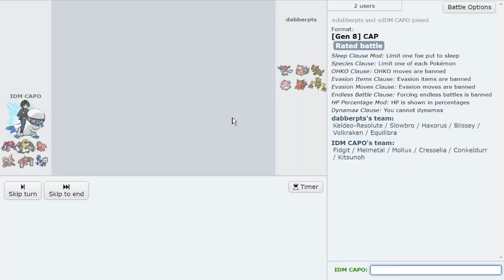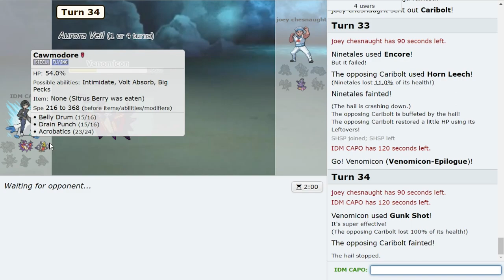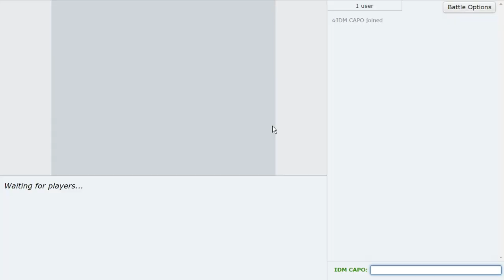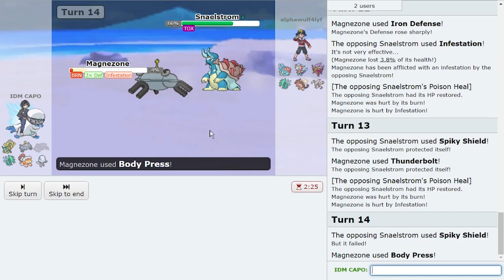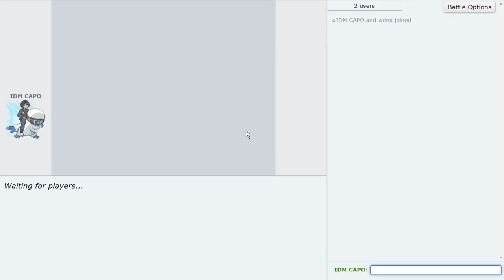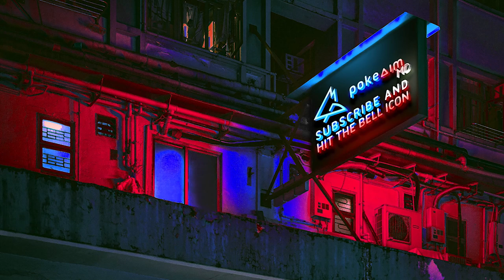We use FAKE Pokemon and DESTROY POKEMON SHOWDOWN! ft. @Thunderblunder777 and CBB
Today we use fake pokemon on pokemon showdown. Cap Pokemon are community made pokemon, usually with insane abilities and movepools. Watch as CBB, Blunder and I take over the Cap Ladder on Pokemon Showdown!

asfgerthrrth Enjoy!